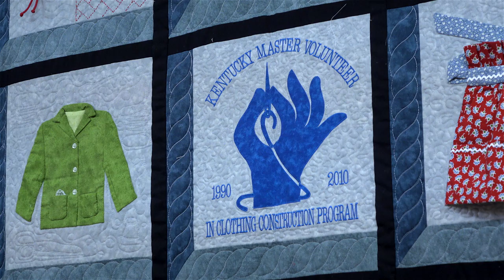Join the Kentucky Master Volunteer in Clothing Construction Program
Certified Master Volunteers in Clothing Construction are highly trained to go above and beyond the traditional volunteer role.  Certification is a distinction acknowledging the highest level of achievement attainable by a volunteer in the area of sewing. Through hard work, dedication, plus a lot of fun and friendship, you can join us to share your skills.